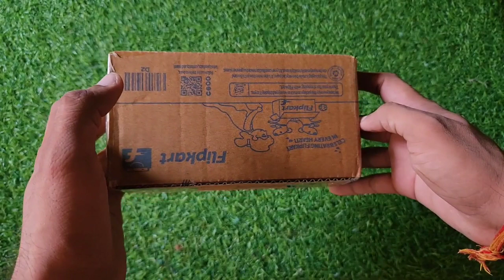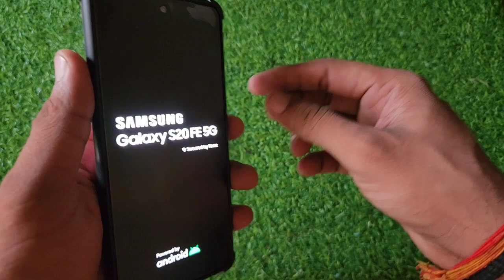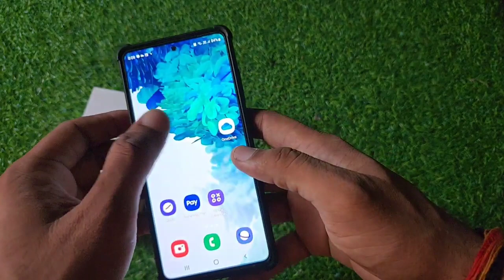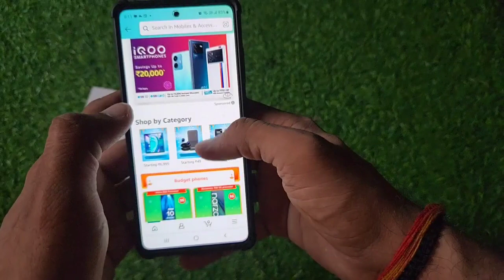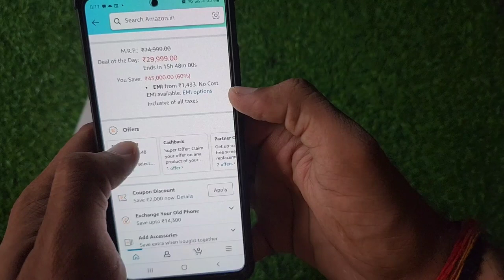Samsung Galaxy s20 Fe 5G Unboxing, Only 24,999 / Amazon Great Indian Festival Sale 2022,⚡⚡